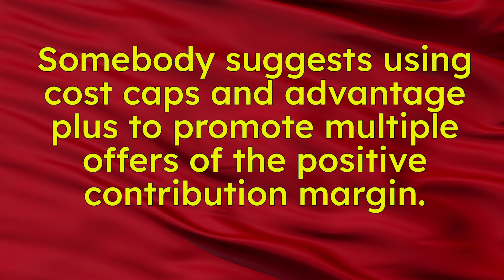2024 DTC Super Hot Take: The Direct-to-Consumer (DTC) Marketing Boom – A New Era of E-Commerce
THE BEST YEAR EVER FOR DTC... BOOKMARK IT, and Save the Reciepts

In 2024, the digital marketing landscape is witnessing a seismic shift with the Direct-to-Consumer (DTC) marketing boom. This trend isn't just a transient phase; it's a fundamental change in how businesses connect with customers, driven by technological advancements, changing consumer behaviors, and evolving market dynamics.

- CharleyBot.ai is Free 24hrs a day

Driving Forces Behind the DTC Boom:

Technological Empowerment: Advances in technology have leveled the playing field, enabling smaller brands to compete with established players. E-commerce platforms, social media marketing tools, and data analytics have become more accessible, allowing DTC brands to reach their target audience directly and efficiently.

Shift in Consumer Preferences: Modern consumers value authenticity, personalization, and convenience. DTC brands often excel in these areas, offering unique products, personalized experiences, and direct communication channels.

Rise of Social Commerce: Platforms like Instagram and TikTok have transformed into shopping destinations. DTC brands are leveraging these platforms for storytelling, community building, and direct sales, bypassing traditional retail channels.

Implications for DTC Brands and Traditional Retailers:

Agility and Innovation: DTC brands are typically more agile and innovative. They can quickly adapt to market changes, experiment with new marketing strategies, and personalize their offerings based on real-time customer feedback.

Challenges for Traditional Retailers: Traditional retailers must adapt to this new reality. This could involve embracing online sales channels, rethinking their partnerships with DTC brands, or developing their DTC strategies.

Data-Driven Decision Making: Both DTC brands and traditional retailers need to become more data-savvy. Understanding customer data and market trends is crucial for making informed decisions and staying competitive.

Strategies for Capitalizing on the DTC Trend:

Building a Strong Brand Identity: DTC brands need to focus on building a strong, relatable brand identity. This involves clear messaging, a distinct visual style, and a brand story that resonates with the target audience.
Leveraging Customer Relationships: DTC brands have the advantage of direct interaction with customers. They should leverage this to build strong relationships, gather feedback, and foster brand loyalty.

Innovative Product Development: Successful DTC brands often offer innovative products that address specific customer needs or niches. Continuous product development and improvement are key to staying relevant and appealing to consumers.

Looking Ahead:

Sustainability and Ethical Practices: As consumers become more environmentally conscious, DTC brands that prioritize sustainability and ethical practices will likely have a competitive edge. This includes sustainable sourcing, eco-friendly packaging, and transparent business practices.

Diversification of Sales Channels: While direct online sales are at the heart of DTC, diversifying sales channels, including brick-and-mortar presence or partnerships with larger retailers, could be beneficial for scaling and reaching a broader audience.

Facing Regulatory Challenges: As the DTC market grows, brands may face increased regulatory scrutiny, particularly around data privacy and consumer protection. Navigating these challenges while maintaining customer trust will be crucial.

In summary, the DTC marketing boom in 2024 represents a transformative moment in the e-commerce world. It's driven by a confluence of technological advancements, shifting consumer behaviors, and the rise of social commerce. For DTC brands, this trend offers unprecedented opportunities to connect directly with customers and build loyal communities. For traditional retailers, it's a call to adapt and embrace new strategies. Success in this new era will require agility, innovation, a deep understanding of customer needs, and a commitment to ethical and sustainable practices.